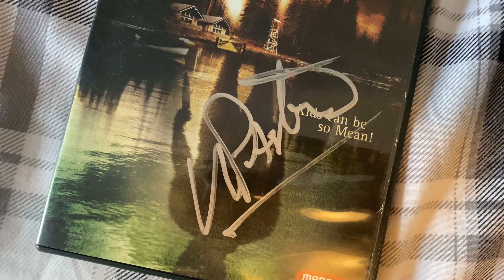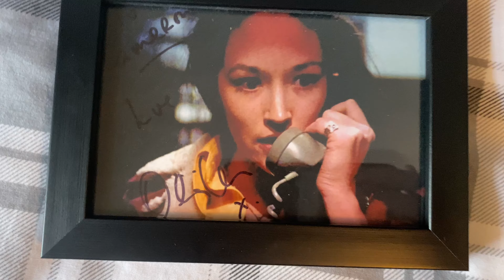Fan Mail Friday #9 (Vincent Pastore and Olivia Hussey)